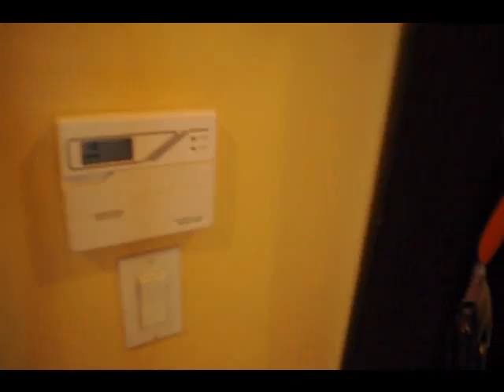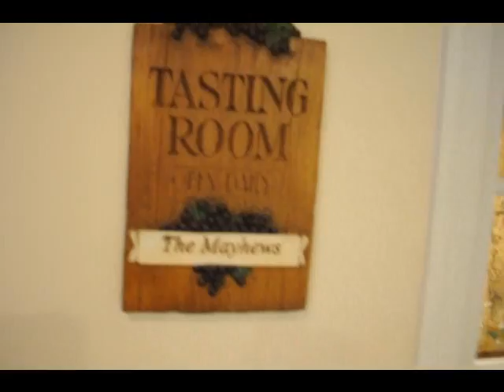2515 Howard Grove Rd.wmv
Davidsonville Real Estate offers the BEST PRICE IN EAGLES PASSAGES at 2515 Howard Grove Rd Davidsonville MD **Open and airy on nearly an acre*fresh paint inside*fresh landscape + sprinkler system*Den/office/bedroom main level*Zoned HVAC*recessed lights*laundry off kitchen*Custom cabs in kitchen*12x12 wine cellar*hepa filters*2 dishwashers*large yard*new garage door*community pool + near Rt. 50* among great Davidsonville Homes Mona LaCovey presents in Eagles Passages.